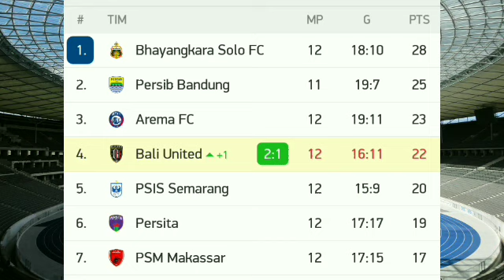Bali United vs Persela Live Streaming Score Updates No Highlights 2021 - Hasil Liga 1 Hari Ini FT